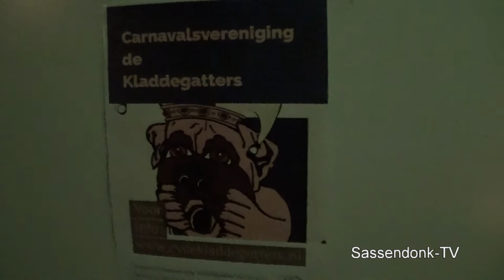Prinsenbal CV de Kladdegatters